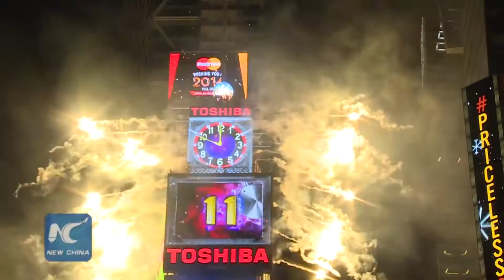Game of the Year 2015 - My Cody Report!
Here we are on New Year's Eve. Wow it's super December 31st 2015 right now. Today we discuss the best games of the year in our respective areas and rate the year as a whole!